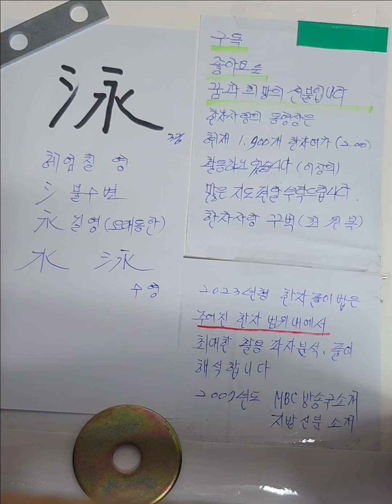泳헤엄칠영 한자어 가장쉽게배우기 구분하는방법 2023년형